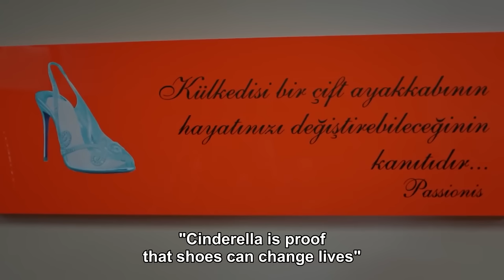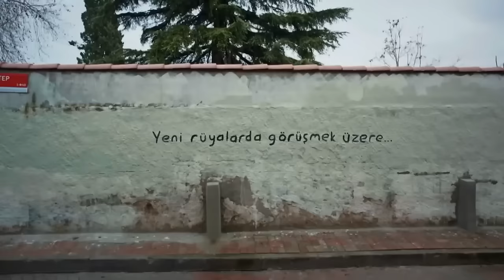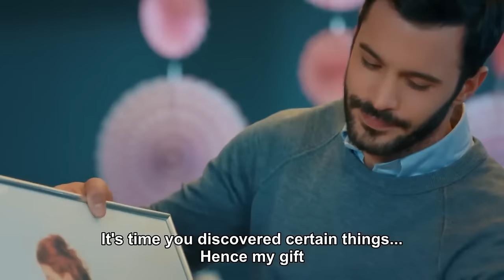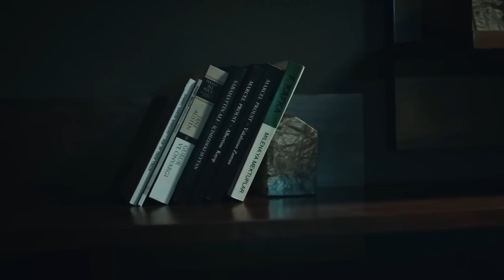Love For Rent Episode 69 FINAL HD (English Subtitle)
Ömer: Barış Arduç
Defne: Elçin Sangu
Sinan: Salih Bademci
Koriş: Onur Büyüktopçu
Pamir: Seçkin Özdemir
Seda: Müjde Uzman
Necmi: Levent Ülgen
Neriman: Nergis Kumbasar
Sude: Melisa Şenolsun
Türkan: Hikmet Körmükçü
Hulusi: Ferdi Merter
İsmail: Kerem Fırtına
Nihan: Sanem Yeles
Serdar: Osman Akça
Esra: Melisa Giz Cengiz

Production: Ortaks Production
Producer: Melda Perahya Yalçın, Mehmetcan Yüksel
Director: Şenol Sönmez
Scenario: Meriç Acemi